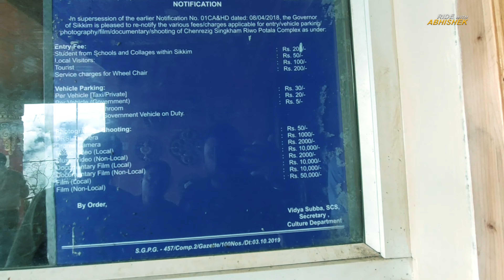PELLING SKYWALK BIKE RIDE | ROAD CONDITION | EXPLORE SIKKIM 2022 | EP 5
PELLING SKYWALK BIKE RIDE | ROAD CONDITION | EXPLORE SIKKIM | EP 5

hello, friends,

In this video, we will show you the fun we had in Pelling when we went there with our cousins..
The skywalk is definitely a must visit place its INDIA'S  only skywalk !!
THIS TIME WE STAYED IN THIS  PROPERTY " WOODEN NEST HOME STAY".  BEAUTIFUL LOCATION , TASTY FOOD, CLAN ROOMS,  THIS PLACE HAS OUTDOOR BALCONY,  OWNER AND STAFFS BEHAVIOR VERY NICE  VERY HUMBLE AND DECENT.

Room cost:
Lower Rooms : ₹ 1400 per head per day( including breakfast and dinner)
Upper Rooms : ₹ 1600 per head per day(including breakfast and dinner)

Gadgets I used for this video:

✅ Nikon D7200
✅ Nikon D5300
✅ VIVO X500
✅ DJI MAVIC MINI

Here are my social handles. Follow me there and let's have chat

PLEASE DON’T USE THIS VIDEO OR ANY FOOTAGE FROM THIS VIDEO WITHOUT PERMISSION OR LICENSE.
RELATED SEARCH

Pelling Tour | Pelling Sightseeing | Pelling Tour Guide | Pelling Sikkim | EP 1
TOP 7 PLACES TO SEE IN PELLING || EXPLORING WEST SIKKIM || PELLING SIGHTSEEING IN ONE DAY
Pelling Sightseeing guide | West Sikkim | Writam Roy | Sikkim 2022
How I toured Pelling Sikkim | Skywalk | Kechiopalri Lake
Pelling Complete Tour Guide | Pelling Sightseeing | Pelling Hotels | Pelling Vlog | West Sikkim
Pelling Sightseeing in One Day | Pelling Tourist Places | West Sikkim Pelling | Pelling Tour |
Pelling Tour | Pelling Ravangla Namchi Tour | Pelling Sikkim at Rs. 3000/- | Pelling Tour Guide